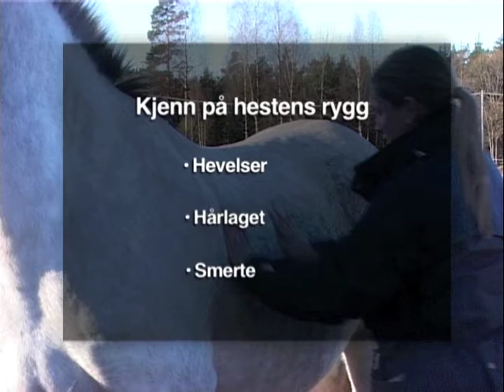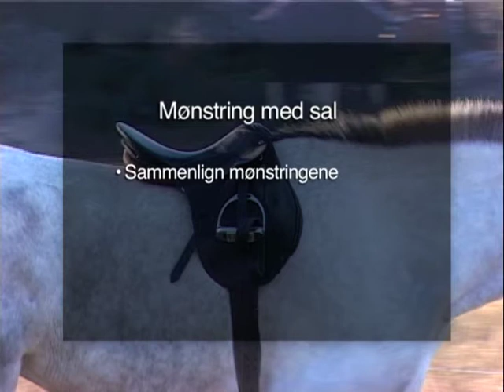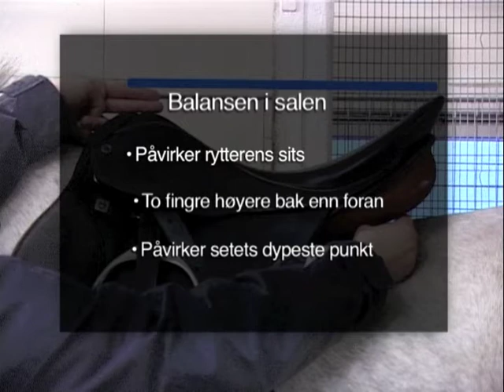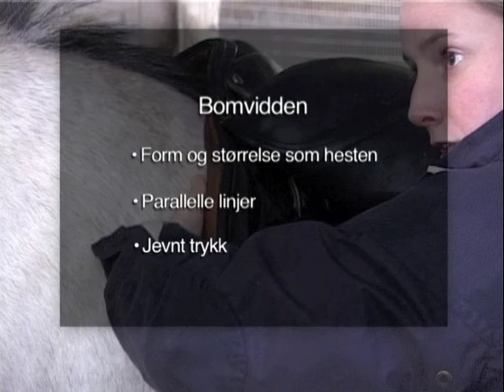Saltilpasning 1-6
Dette er den første av seks klipp om saltilpasning.